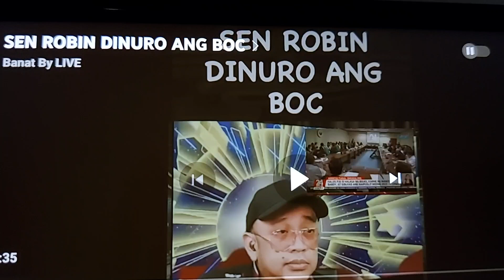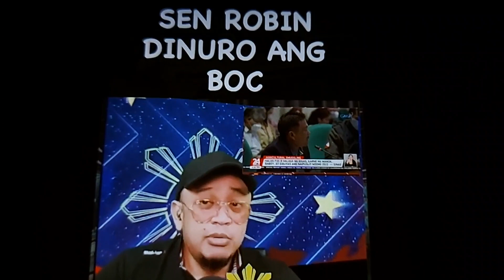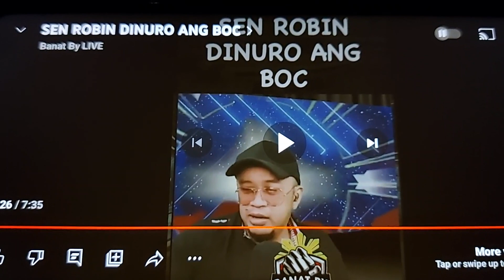👍👊🤬 MAY SINDIKATO DAW DYAN SA B.O.C ,, SABI NI MAHARLIKA ! 👍👍👊🤬🤬